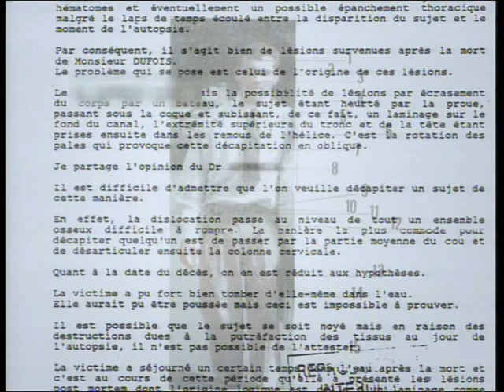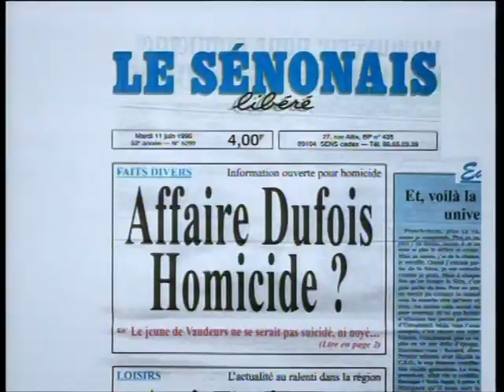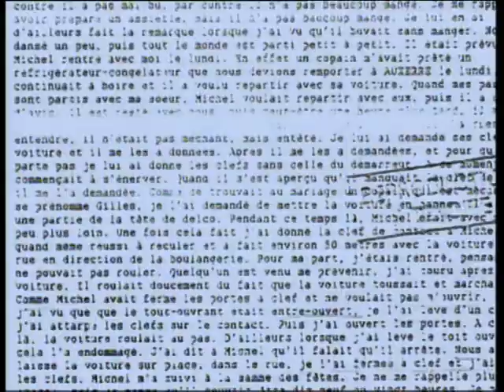Affaire Michel DUFOIS : Le mystère de l'homme sans tête. - épisode 1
Michel DUFOIS, 20 ans, se rend au mariage d'un ami. Le lendemain son corps est repêché dans un canal. Il est décapité.
L'enquête de la Gendarmerie conclu au suicide. Le père de la victime fait appel à Jean François ABGRALL pour reprendre l'enquête. L'orientation criminelle est mise en évidence.